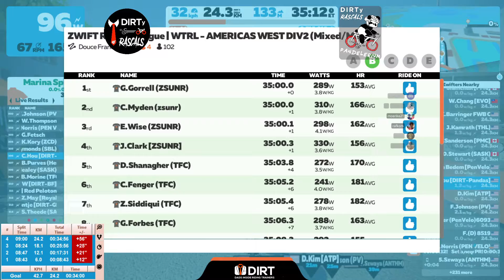ZRL 2021-22 AmWest B2 S2/R4: Douce TTT - 1 Feb 22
A Baroque Letter by Aaron Kenny
A Walk in the Park by Doug Maxwell
Casablanca Caravan by Chris Haugen
Parisian Cafe by Aaron Kenny
Ratatouille's Kitchen by Carmen Maria and Edu Espinal
Seaside Piazza by Aaron Kenny
Tea for TWO by The Whole Other